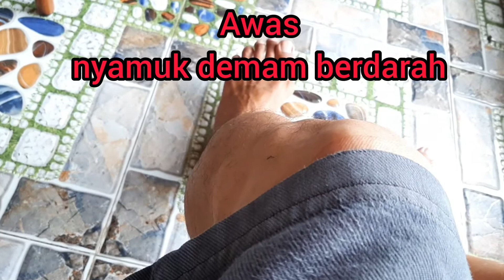Cara Usir Nyamuk Aman Ramah Lingkungan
Musim pancaroba segera tiba, kita harus waspada adanya Demam Berdarah.
Oleh sebab itu kami akan memberikan tips bagaimana cara usir nyamuk aman dan ramah lingkungan